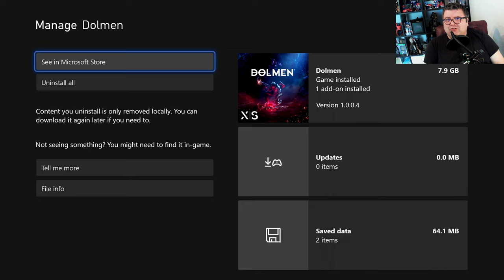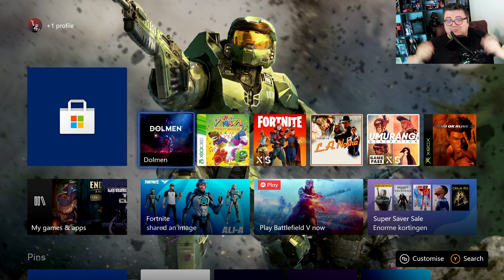Xbox Series S | Dolmen | Graphics test/First Look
If you want to buy me a cup of coffee and want to sponsor my channel that would be amazing! then please use this link!

Elgato HD60 X Capturecard
Razer Wolverine V2 Chroma Controller
FiFine Microphone